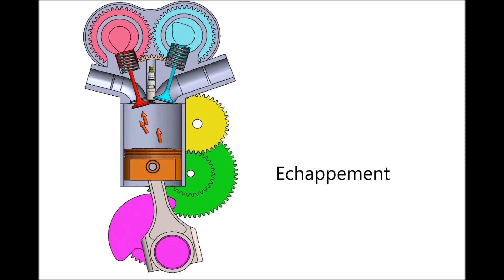Moteur 4 temps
Animation d'un moteur monocylindre 4 temps à allumage commandé. Animation entièrement réalisée avec SolidWorks 2014 et les fonctions intégrées de mise en mouvement. La représentation est simplifiée mais le modèle  reprend l'alésage et la course d'un moteur existant (Ford V6 Duratec 3,7 L). Ce monocylindre schématique dispose de 4 soupapes et d'un entrainement de la distribution par cascade de pignons. L'écoulement des gaz et les diverses phases (aspiration, compression, allumage, combusion, détente, échappement) sont simulées de manière simplifiée.